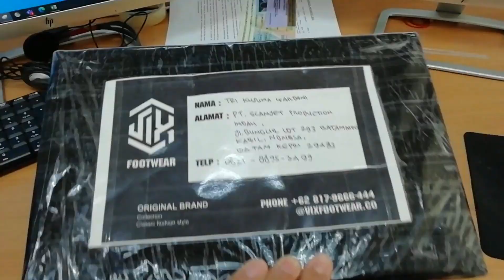Cara Memulai Berbisnis Sepatu Dengan Merk dan Brand Sendiri